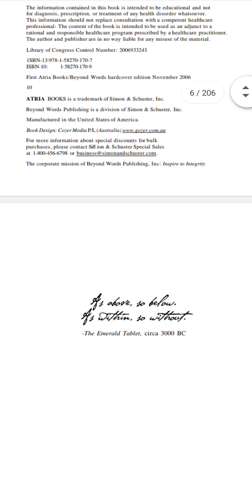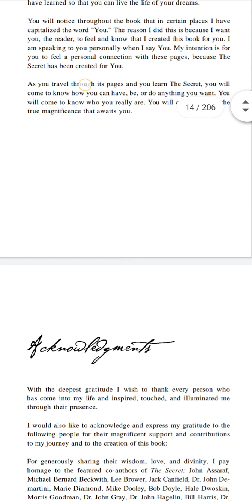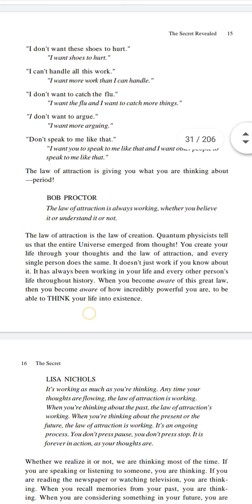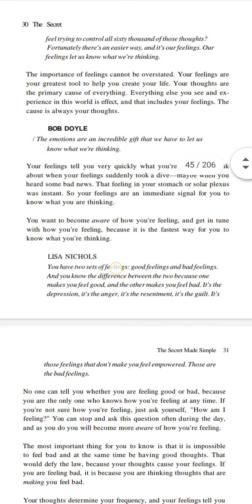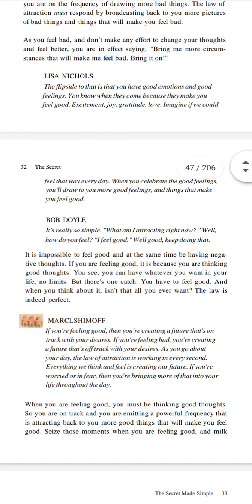The secret - world peace and happiness